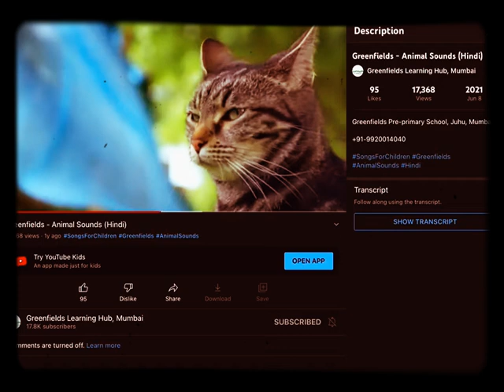August 8, 2022